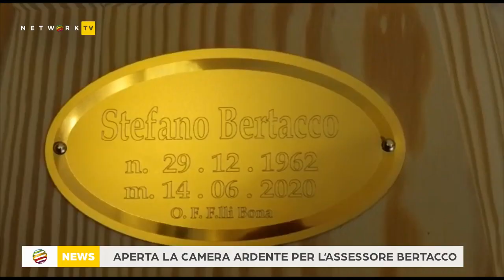Aperta la camera ardente per l'addio all'assessore Bertacco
Domani saranno celebrati i funerali sul sagrato della Basilica di San Zeno, per permettere anche agli amici e ai cittadini di partecipare.